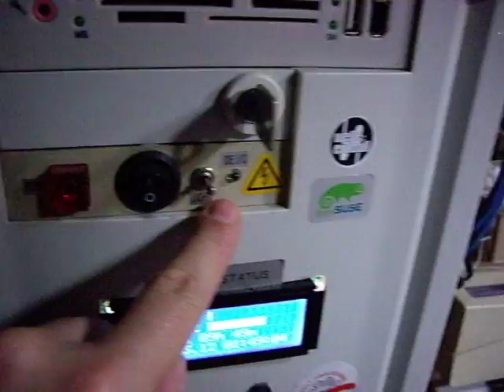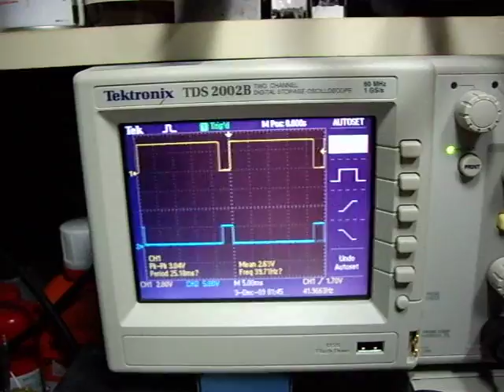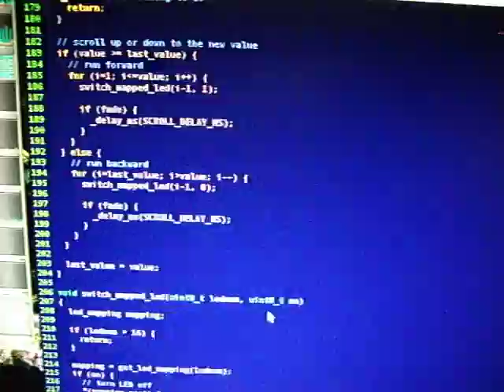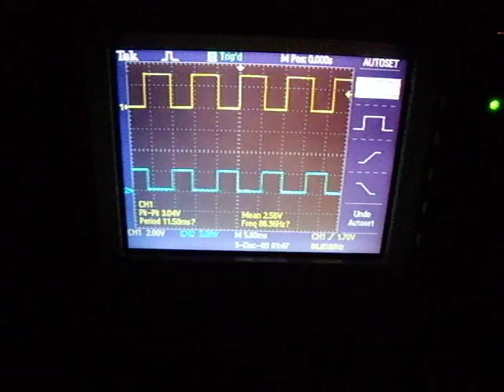Hard disk tachometer based on an ATmega48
This is the latest piece of hardware I did. It measures the hard disk activity of a PC. You can connect it directly to your mainboard. It was thought out as a christmas present. I'll keep it coming for you as far as my time permits.